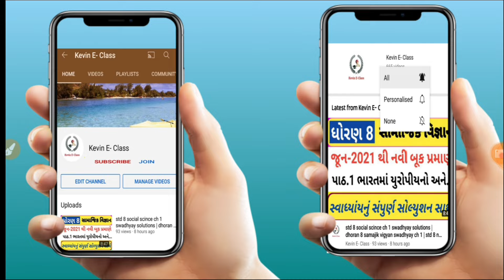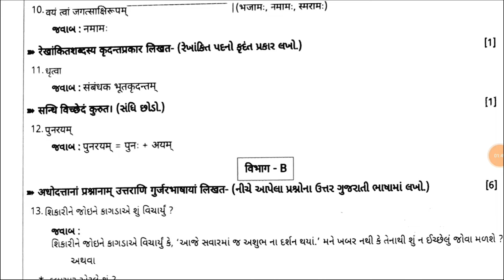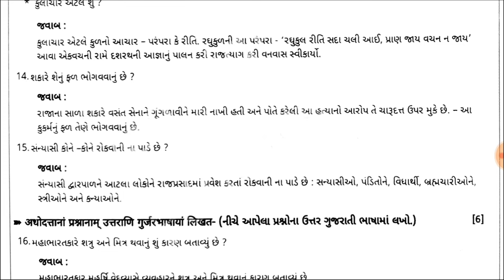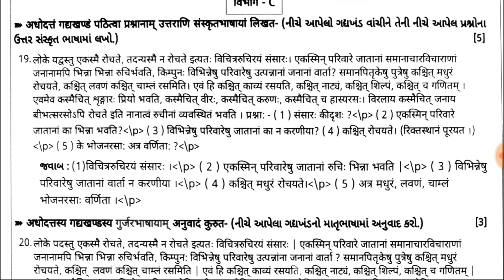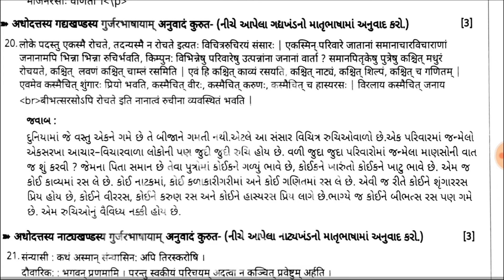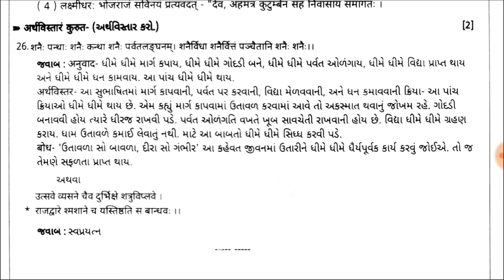std 9 sanskrit second Exam paper solution 2024 || Dhoran 9 sanskrut paper solution February 2024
std 9 sanskrit second Exam paper solution 2024,Dhoran 9 sanskrut dritiy pariksha paper solution 2024

std 9 sanskrit paper solution 2024,Dhoran 9 sanskrut paper solution 2024,std 9 second Exam paper2024

Std 9 sanskrit second Exam paper solution 2023,Dhoran 9 sanskrut paper solution 2023,std 9 sanskrit